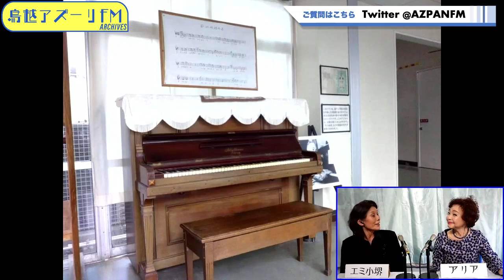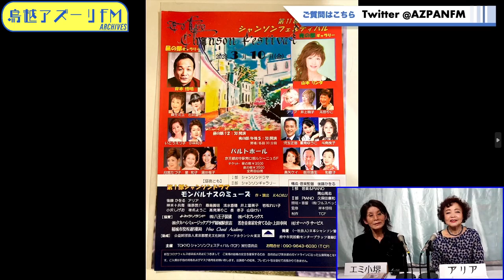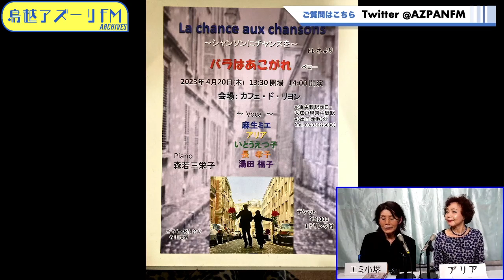2023年02月20日配信 エミとアリアのシャンソン、そして世界の歌 MC：エミ、アリア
MC：エミ、アリア